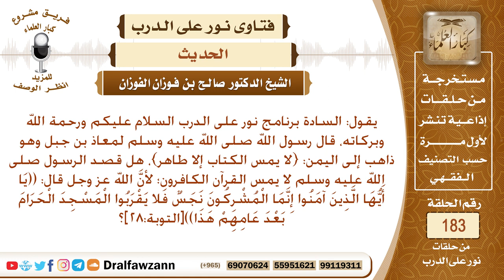في حديث رسول الله صلى الله عليه وسلم (لا يمس الكتاب إلا طاهر) هل المقصود لا يمس القرآن كافر؟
نص السؤال: يقول: السادة برنامج نور على الدرب السلام عليكم ورحمة الله وبركاته، قال رسول الله صلى الله عليه وسلم لمعاذ بن جبل وهو ذاهب إلى اليمن: {لا يمس الكتاب إلا طاهر}، هل قصد الرسول صلى الله عليه وسلم لا يمس القرآن الكافرون؛ لأنَّ الله عز وجل قال: ((يَا أَيُّهَا الَّذِينَ آمَنُوا إِنَّمَا الْمُشْرِكُونَ نَجَسٌ فَلا يَقْرَبُوا الْمَسْجِدَ الْحَرَامَ بَعْدَ عَامِهِمْ هَذَا))[التوبة:28]؟
السيرة الذاتية :
للاشتراك في قناة الشيخ صالح الفوزان

رئيس الفريق
لمشروع كبار العلماء